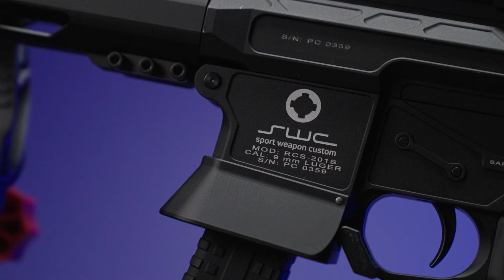Сделано В России! Карабины SWC!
В этом выпуске мы поговорим о замечательных карабинах от компании Sport Wear Custom.